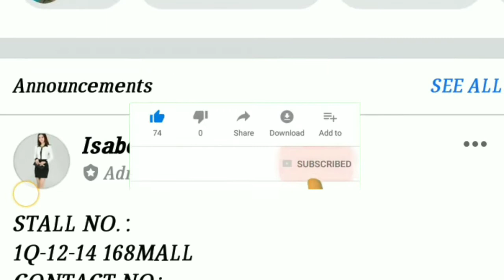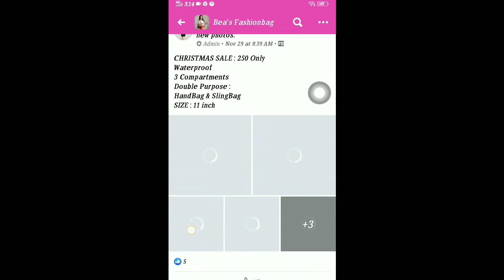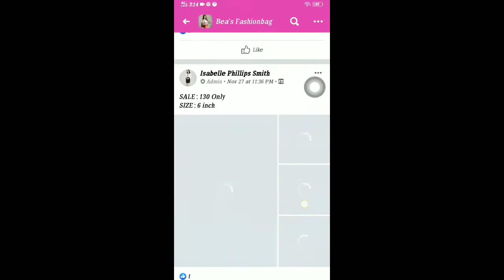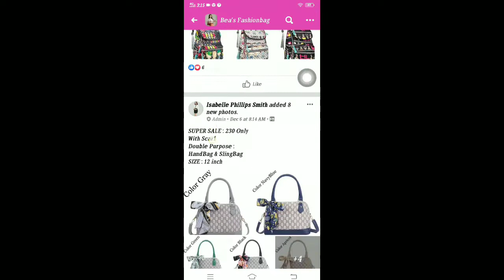Wholesaler Bags na pang Sosyal + Stall in Divisoria | Good for Christmas Gifts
Ito po ay isa sa mga stall sa DIVISORIA na kinukuhaan kopo dati ng aking mga paninda. Beware lang po sa mga fake accounts. Mas maganda po na mag sadya kayo sa stall po mismo nila.

STALL NO. :
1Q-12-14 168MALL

For better viewing play in HD🧡